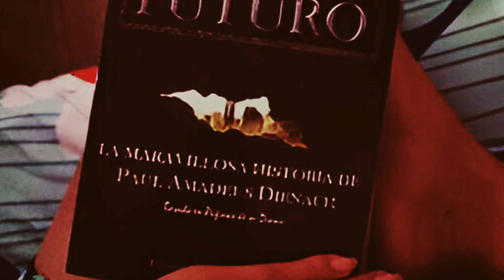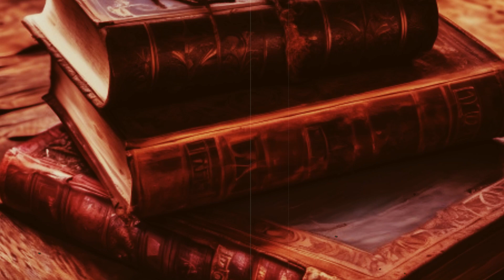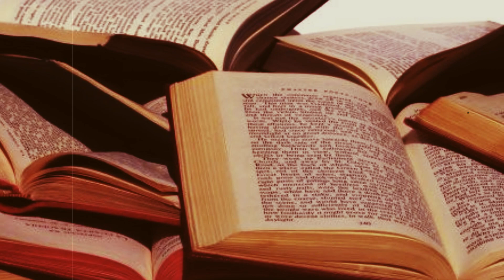El libro PROHIBIDO de los MASONES: la CLAVE para el DESTINO de la HUMANIDAD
El libro Secretos de los Masones que fue hecho por Paul Amadeus Dienach es una obra que recoge las crónicas del futuro que el autor escribió tras estar en coma durante un año. De acuerdo a Dienach, su conciencia viajó al año 3906 y vivió en el cuerpo de otro hombre, al que le mostraron la historia y la sociedad de esa época.

El libro fue publicado por primera vez en Grecia por un alumno de Dienach, George Papahatzis, quien era masón y enfrentó muchas dificultades para difundir el contenido del diario. El libro ha sido considerado como una profecía y una revelación por algunos masones, pero también como una fantasía y una herejía por otros. El libro es muy difícil de encontrar y solo se conocen algunas copias impresas.